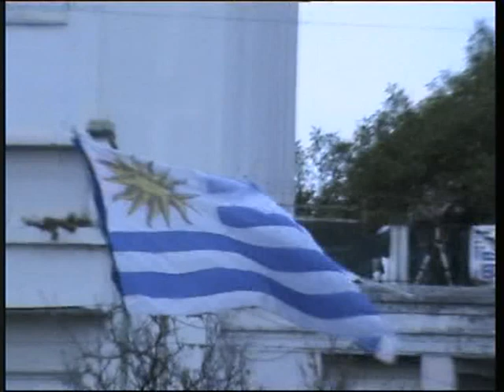DANIEL VIGLIETTI canta en Automotores Orletti / video Hugo Omar Viggiano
Uruguay y Argentina en el corazon
Daniel Viglietti con poemas de otros y para otros los que estan, los que nunca se iran.a Mario Benedetti en un lugar del recuerdo